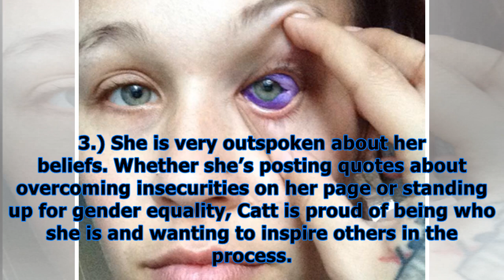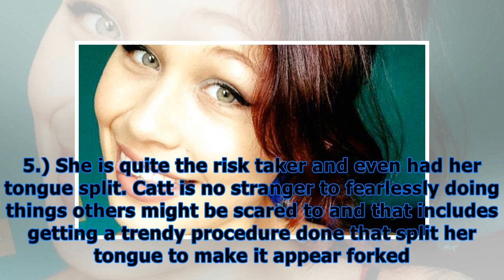Catt gallinger: 5 things to know about the model who went partially blind after tattooing eyeball